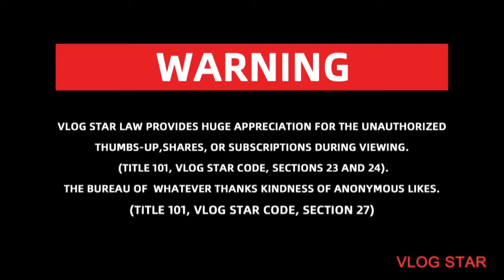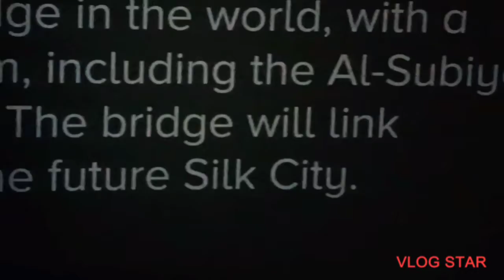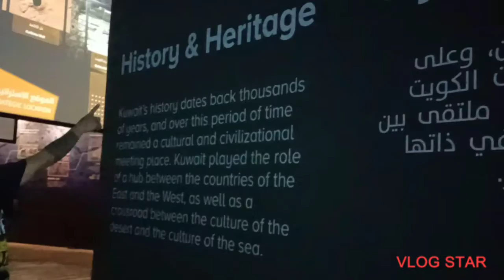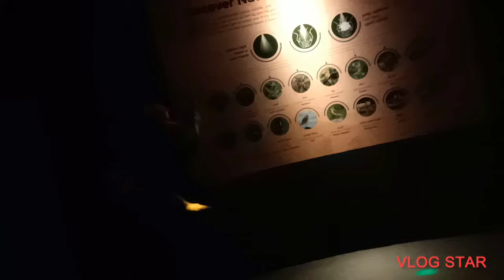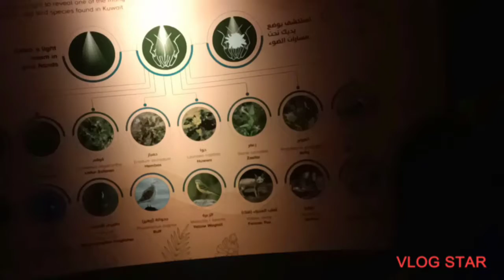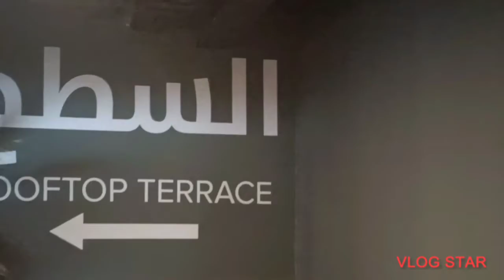KUWAIT PAVILLION @ EXPO 2020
The Kuwait Pavillion is one of the amazing history And treasure Looks pavillion in dubai expo2020